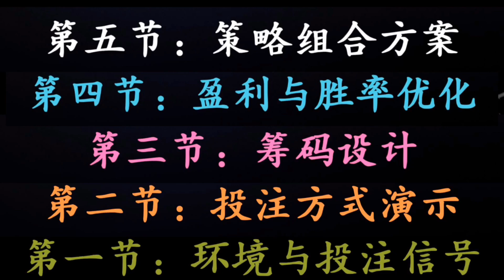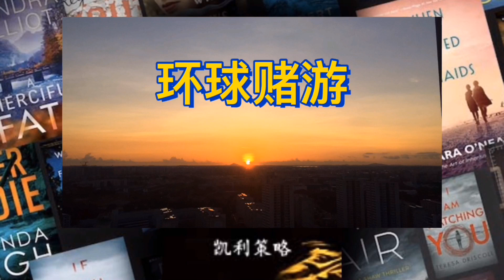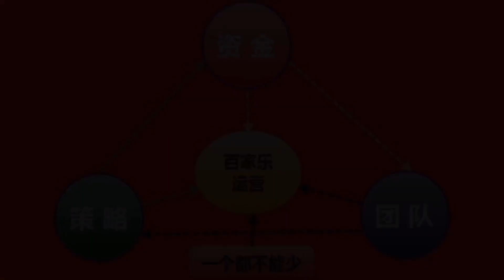三地赌场对比（澳门/新加坡/美国）｜Baccarat Strategy 特别吐槽一下美国赌场的小家子气！